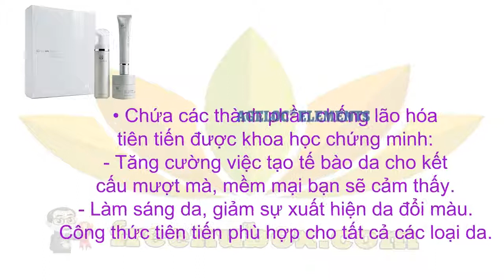🍎NuBox-CHỐNG LÃO HÓA - NU SKIN AGELOC® ELEMENTS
NU SKIN AGELOC® ELEMENTS

• Bổ sung và duy trì độ ẩm của da
tăng khả năng hydrat hóa.
• Phụ nữ và nam giới trên 30 tuổi quan tâm đến
việc phòng ngừa, giảm thiểu các dấu hiệu lão hóa.

Mỗi sản phẩm trong hệ thống
ageLOC Elements đóng một vai trò không
thể thiếu trong việc mang lại những lợi ích sau:

• ageLOC nhắm mục tiêu các nguồn lão hóa để duy trì
vẻ ngoài của tuổi trẻ và giảm sự xuất hiện của lão hóa.
Cung cấp các thành phần chống lão hóa
đã được chứng minh khoa học giảm rõ rệt
sự xuất hiện của đường nhăn và nếp nhăn.

• Chứa các thành phần chống lão hóa
tiên tiến được khoa học chứng minh:
- Tăng cường việc tạo tế bào da cho kết
cấu mượt mà, mềm mại bạn sẽ cảm thấy.
- Làm sáng da, giảm sự xuất hiện da đổi màu.
Công thức tiên tiến phù hợp cho tất cả các loại da.